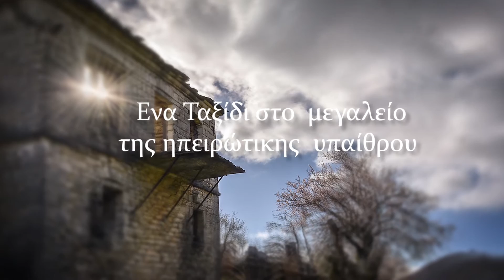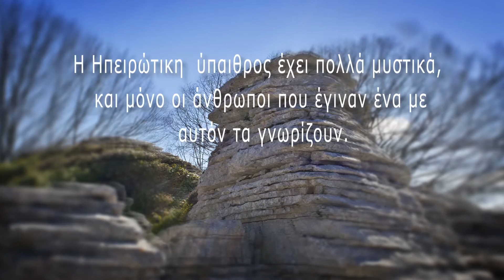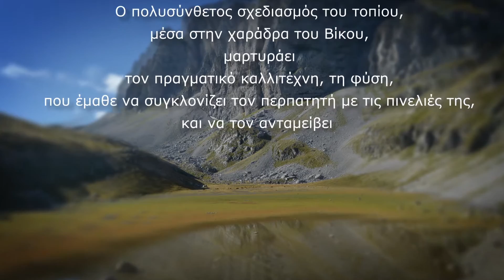ΩΔΗ ΣΤΗ ΦΥΣΗ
Το  μεγαλείο της ηπειρώτικης  υπαίθρου  με τις απρόσμενες εναλλαγές, την εντυπωσιακή    πολυχρωμία, με τις κορυφές των βουνών να χάνονται  μέσα στα σύννεφα, λουλούδια ν`ανθίζουν μέσα στην πέτρα, κρυστάλλινα νερά  μέσα από τις αναρίθμητες πηγές, τα παιχνίδια του ήλιου μέσα στα γαλήνεα νερά μιας λίμνης,  την θαυμαστή αρχιτεκτονική  των σπιτιών και των εκκλησιαστικών  μνημείων, αυτά είναι λίγα απ` αυτά που θα μαγέψουν τον επισκέπτη τα πανέμορφα χωριά των ΙΩΑΝΝΙΝΩΝ Βασίλης Λάππας